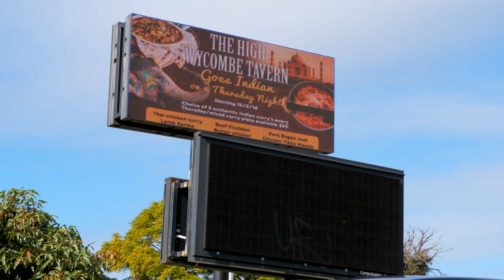Heather Eldridge presents 27 Fleet Circle High Wycombe - Professionals Stirling Clark